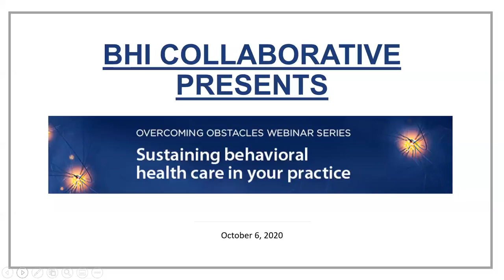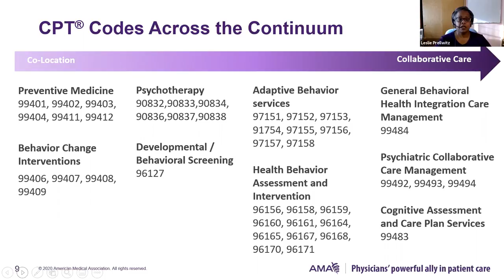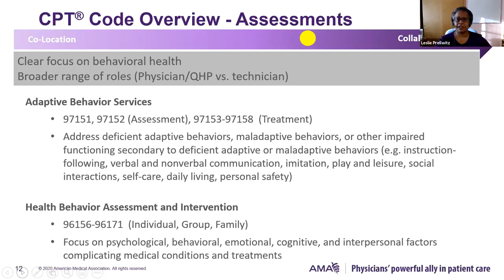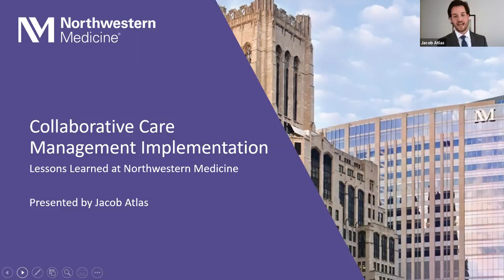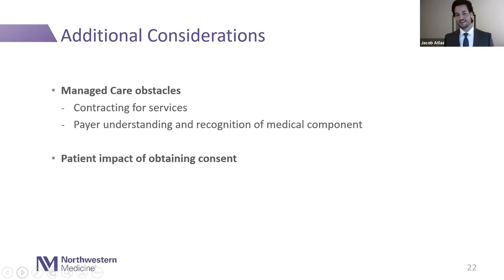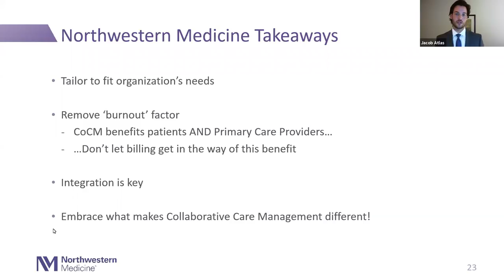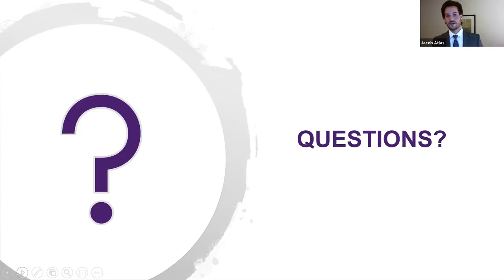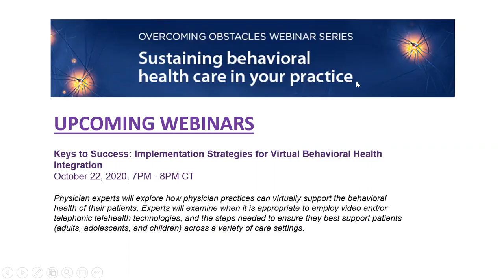Behavioral Health Billing & Coding 101: How to Get Paid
In this installment of the BHI Overcoming Obstacles series, physician experts discuss how to bill and get paid for behavioral health care services. This webinar highlights how the provision of these services is a valuable use of physician time and effort and will provide broad introduction to behavioral health billing and coding. Physicians are provided with both accurate and actionable information and real-world examples.

Speakers:
• Leslie Prellwitz–Director, CPT Content Management & Development, American Medical Association
• Jacob Atlas–Senior practice manager, department of psychiatry, Northwestern Medicine

Chapters:
0:00 Introduction
3:21 CPT Codes for Integrating Behavioral Health Into Practice
8:21 CPT Codes for Co-Located Model
10:46 CPT Codes for Psychotherapy & Developmental / Behavioral Screening
13:39 CPT Codes With a Clear Focus on Behavioral Health
16:15 Care Management CPT Codes
20:30 CPT Codes for Telemedicine
22:08 CPT Codes for Virtual Visits
24:21 Collaborative Care Management Implementation
28:11 Achieving Operational & Financial Goals
35:13 Northwestern Medicine Takeaways
37:21 Building EHR Solutions (Integration with EPIC)
39:05 Can you clarify what you mean by the payers paying for medical, but not the carve-out behavioral health coverage?
40:57 Can CPT Codes 99406 and 99407 be used for vaping and other substances that are inhaled like marijuana?
42:22 If someone is conducting telehealth from home, do they document it in the note as a point of service, and is there a difference in reimbursement for phone versus video versus in office?
47:52 Suggestions on how to contract with insurance companies for small groups to get their mental health clinicians to provide integrated care in the practice without joining the mental health IPA's like Beacon or Magellan?
49:37 How does 99452 differ from other digital evaluation codes, 99421 to 99423?
51:38 How do you make the billing and coding work for collaborative care in a small practice setting?
52:20 At what rate does a collaborative psychiatrist get paid?
54:50 Parting thoughts
57:03 If a physician provides smoking cessation counseling for e-cigarette vaping for eight minutes, may CPT code 99406 be reported?

Presented by the Behavioral Health Integration (BHI) Collaborative, this webinar series will enable physicians to sustain a collaborative, integrated, whole-person, and equitable approach to physical and behavioral health care in their practices during the COVID-19 pandemic and beyond.

📲 Download AMAConnect for medical news today, the latest in physician education, healthcare podcasts and videos